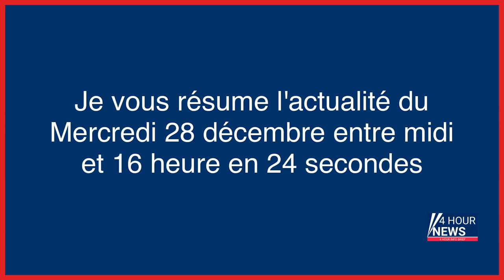Résumé de l'actualité du jour : Mercredi 28 décembre entre 12h et 16h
- Crise énergétique : aucun risque de coupure avant mi-janvier, assure Emmanuelle Wargon
- La bagarre dans le métro entre un policier et un agent de sécurité se termine au tribunal
- Essonne : un arsenal de guerre retrouvé chez un admirateur des nazis
- Allemagne : l’ex-secrétaire d’un camp nazi fait appel de sa condamnation
- Alpes-de-Haute-Provence : un mort et trois blessés dans un accident d’avion
- Au Sénégal, l’incarcération du journaliste Pape Alé Niang inquiète la presse
- Roubaix : un homme mis en examen après avoir agressé un coiffeur kurde
- Et maintenant, une tempête de grêle au Koweït
- Covid-19 : le reste du monde s’organise face à la levée des restrictions de voyage pour les Chinois
- Soupçon de féminicide en Dordogne : l’autopsie révèle de «multiples fractures causées par un tiers»